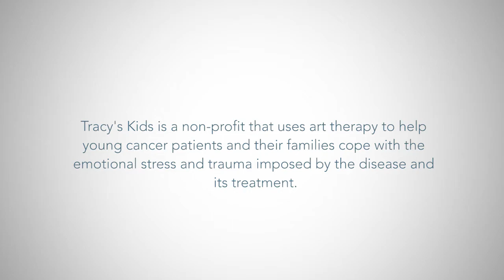Art Therapy in Action: Children in Hospital Settings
Priscilla Frank from the Huffington Post interviews Tracy Councill, MA, ATR-BC about her art therapy work with pediatric cancer patients and their families through the non-profit organization, Tracy's Kids.